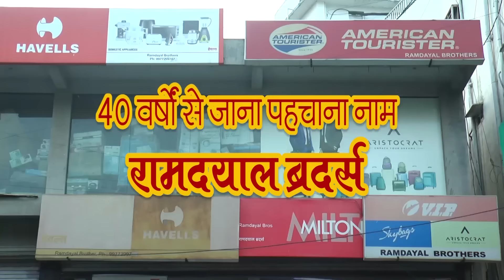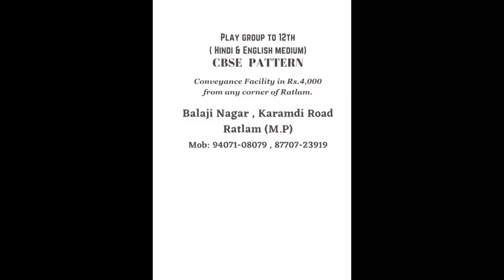DIGIANA HULCHAL RATLAM 06 JUN 23